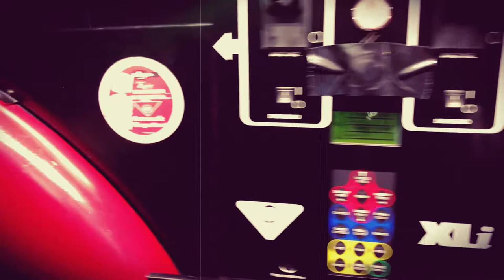Detroit Signal - Behind the Lanes